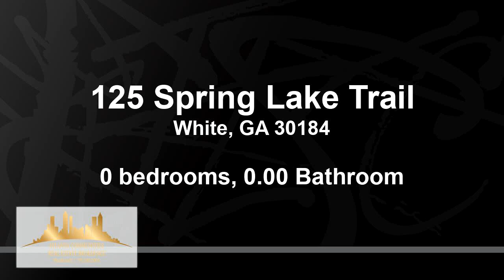Residential at 125 Spring Lake Trail, White, GA 30184 - For sale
1.12 Acre lot. Located in a Swim/Tennis Community with Play Ground. Minutes from I-75 and I-575. Very close to LAKE ALLATOONA!

Bedrooms: 0
Bathrooms: 0.00
Square Feet: 0
Price: $32,500